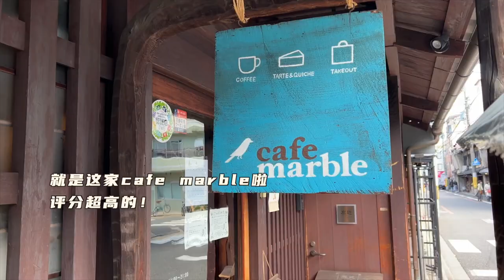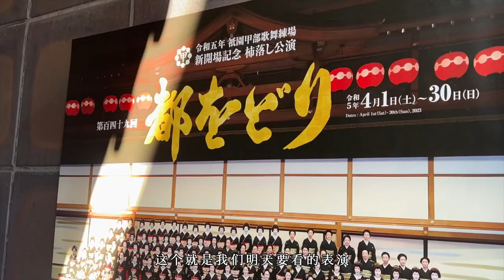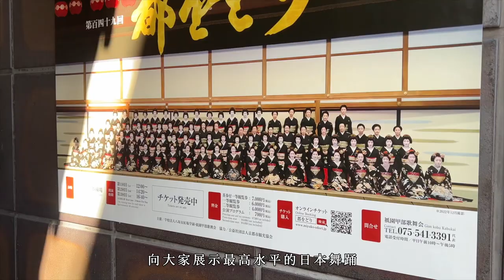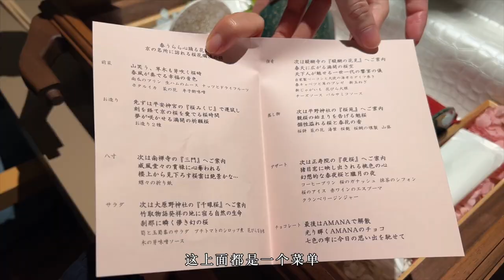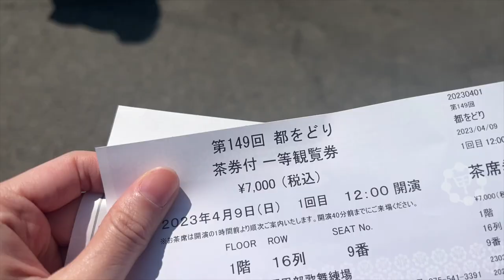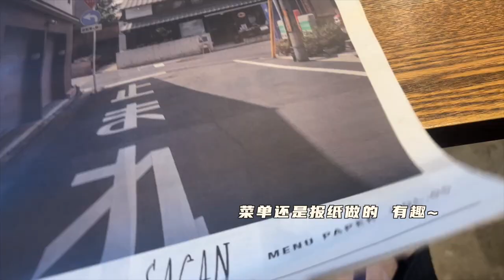🇯🇵京都VLOG｜Vlog in Kyoto｜京都 グルメ 着物体験｜小众美食🍭和服体验👘闺蜜旅行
人间的四月天🌿
是京都明媚舒展的清晨
是樱花和服笑闹的午后
是夕阳微风笼罩的黄昏
是美酒佳肴微醺的日落
是和姐妹在一起的快乐每一天
春天，一起和家人朋友去旅行吧
拥抱世界的广阔美好
享受亲友相伴的欢愉热闹
🥩两天一夜小旅行去到的餐厅
1⃣午餐：cafe marble
2⃣晚餐：ryu no hige
3⃣早餐：汽（ki：）
4⃣晚餐：SAGAN
⛩观光景点和体验项目
1⃣花见小路：超美的古都小路，很出片。
2⃣新桥极商店街：有150年历史，很多杂货和小吃。
3⃣八坂神社：1300多年历史，以良缘和变美的神灵著名，24小时开放。
4⃣清水寺：京都代表景点，18点关门，最近游客真的很多，建议早去。
5⃣都をどり：每年只有4月在京都举办的由专业艺妓、舞姬妓带来的zui高水平日本舞踊演出。有700日币出租的英文讲解耳机，不会日语也能体验到感动的演出！
6⃣不二呼吸：和服体验。有很多很多不会跟别人撞衫的高级漂亮的和服👘店长@京都的小豆豆 是超级温柔靠谱的小姐姐，是真的用心在热爱她的事业！五星好评墙裂推荐！💓摄影师也是可爱又超会拍！大家期待我们的正片吧😚✨
两天一夜的行程充实而美好，虽然也有一些小意外，但是旅途当中的意外也有美丽的遇见。
希望这温柔的京都四月，也能温暖你。
想看详细攻略和私藏餐厅list的，给我扣1哦🙋
camera：iPhone13 pro 原相机
1⃣Kris Kross Amsterdam,The Boy Next Door,Conor
2⃣Who Do I Call？
3⃣日和
4⃣Laugh